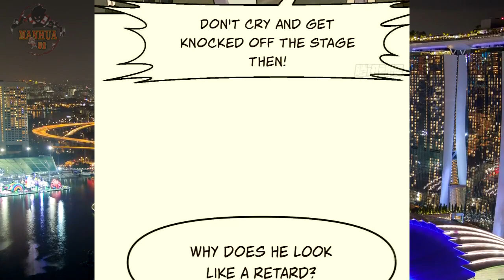Cultivation Return on Campus Chapter 436 English Sub